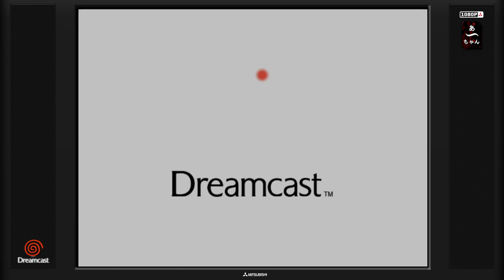Test Re-Volt (Dreamcast) Francais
Vous avez aimé RC de Go? Vous aimerez Revolt !